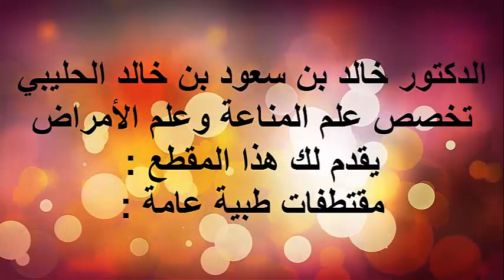سرطان الفم وسرطان البلعوم / الدكتور د.خالد بن سعود الحليبي اخصائي الطب الوقائي للأمراض